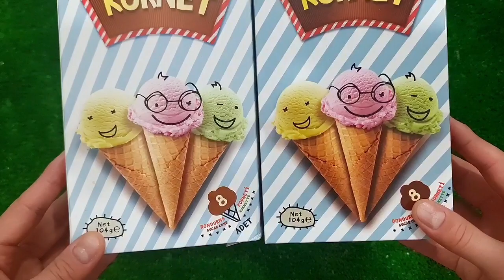Satisfying Video I Mixing All My Slime SmoothieMaking Glossy Slime ASMR RainbowToyTocToc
NEW COLORS COLORFUL CANDY LOLIPOPS VS MEAT GRINDER NEW VIDEO